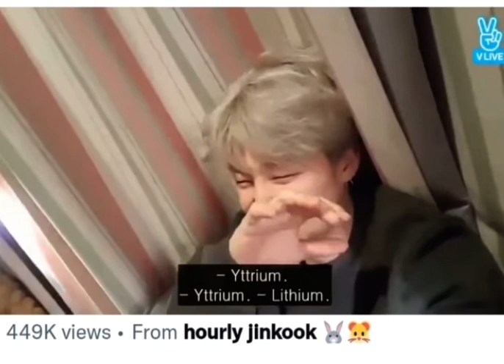JinMinKook most funny & chaotic moments you must watch 💜💜